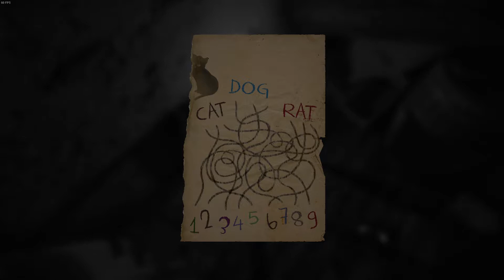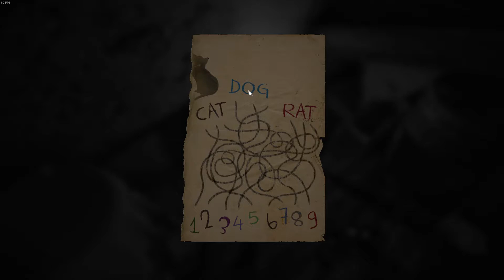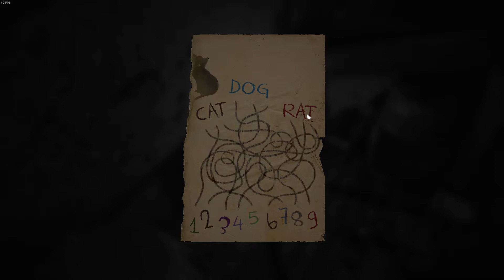Layers Of fear #6